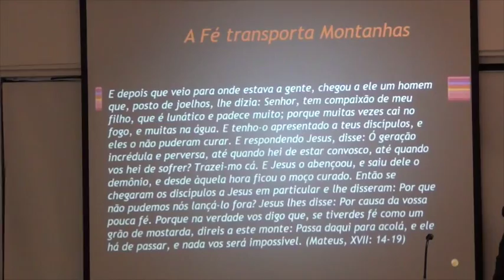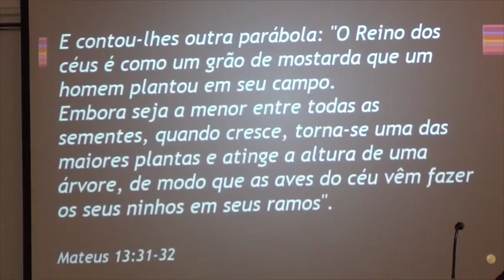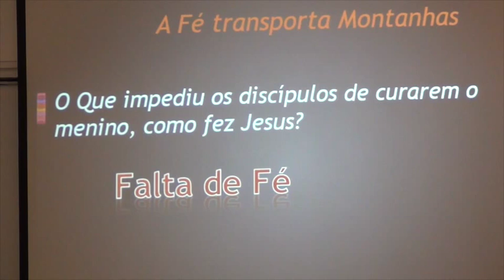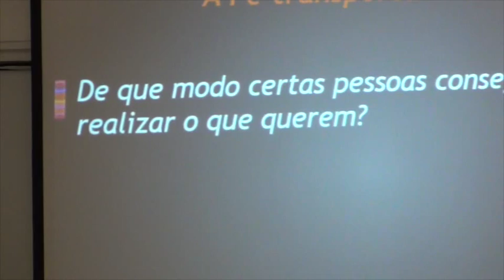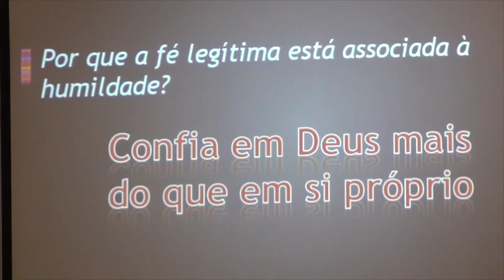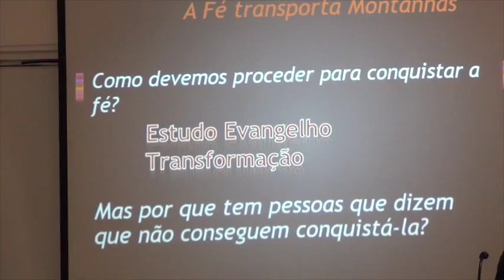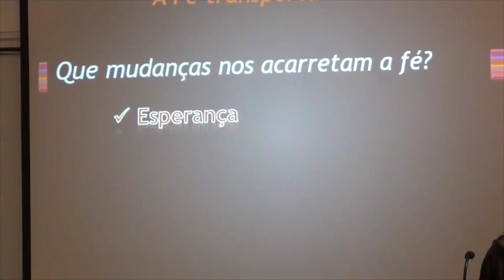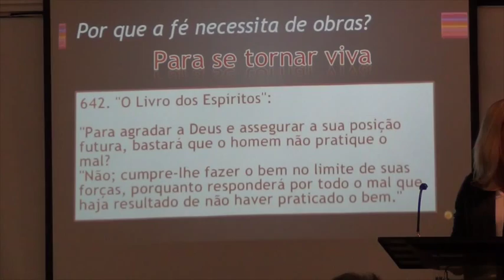CLSGvideos - A Fé que Transporta Montanhas - Robi Ferreira